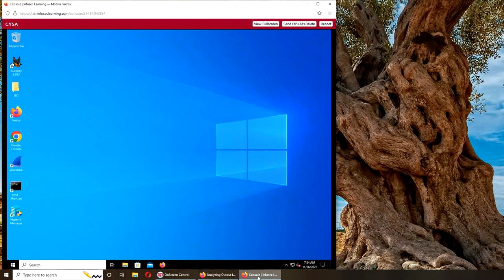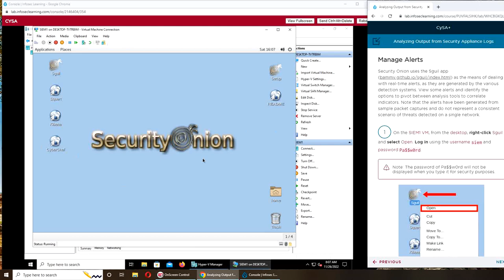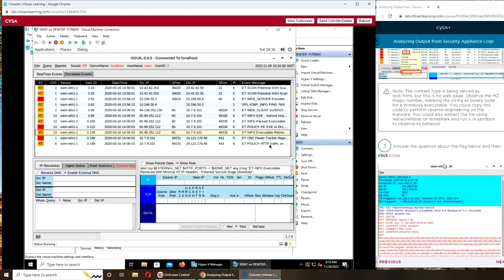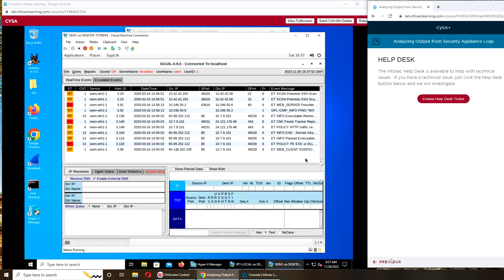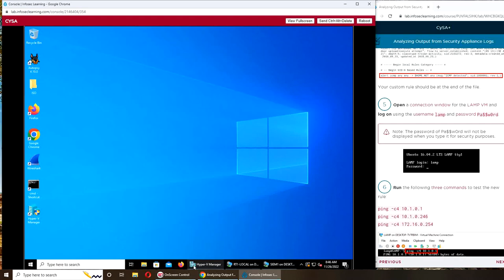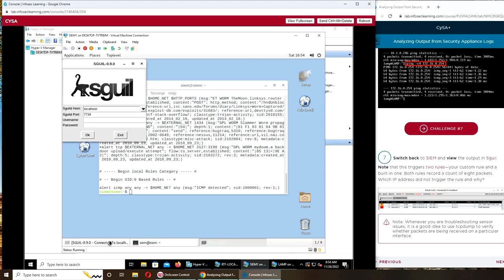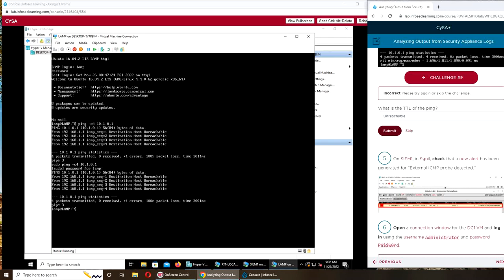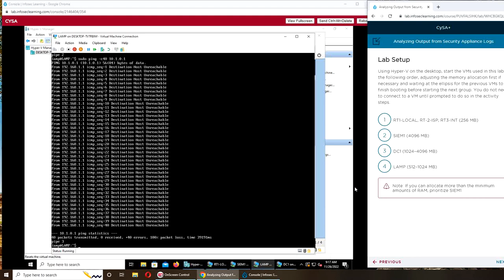Analyzing Output From Security Appliance Logs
Analyzing the logs generated by security appliances is an essential component of maintaining an effective cybersecurity posture. By scrutinizing the output from these logs, organizations can identify potential vulnerabilities and detect suspicious activity that might indicate a security breach. Improving security through log analysis of security appliances involves examining log data in real-time or retrospectively to identify patterns or anomalies that might pose a threat to an organization's network or data. This approach can help organizations stay ahead of emerging threats and prevent potential breaches. By leveraging the insights gained from log analysis, organizations can take proactive measures to enhance their overall security posture, such as patching vulnerabilities, improving access controls, or updating security policies. Ultimately, investing in log analysis can help organizations protect their digital assets and maintain the trust of their customers and partners.